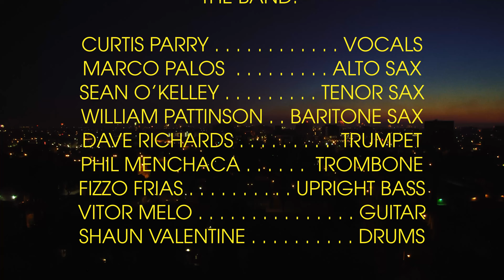Willy Wonka - Pure Imagination (ONE TAKE COVER )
Phat Cat Swinger presents "Pure Imagination."

One of the highlights of the 2017 Festival of Holidays at Disney California Adventure was the surprise arrangement of "Pure Imagination" by the band's singer, Curtis Parry. There wasn't a dry eye in the house! I enjoyed Curtis' arrangement so much that it only felt right to make this one of our ONE TAKE & LIVE covers. With spring just around the corner, and PCS about to kick off another 6 week festival at Disney California Adventure, it truly is the perfect time to share this inspirational song. We hope you enjoy it as much as we do.

The Band:

Curtis Parry - vocals
Marco Palos - alto sax
Sean O'Kelley - tenor sax
William Pattinson - baritone sax
Dave Richards - trumpet
Phil Menchaca - trombone
Jonathan "Fizzo" Frias - upright bass
Vitor Melo - guitar
Shaun Valentine - drums

See Phat Cat Swinger LIVE at The Food & Wine Festival, happening: March 2nd - April 12th, 2018 at the Disneyland Resort.

"Pure Imagination" single to be released in the second half of March 2018.

Join PCS on Facebook, Instagram, Youtube, Snapchat & VERO!